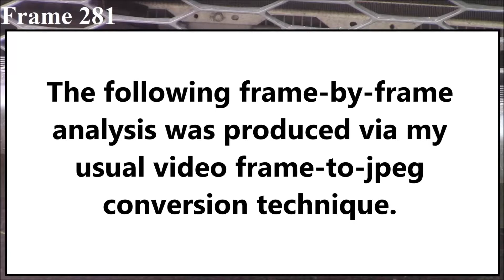Unexplained Phenomenon Part 2: March 23rd 2019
This sequence reveals another small object with a bizarre, ghostlike, property.  It would have gone unnoticed in real time, thus the high strangeness of this phenomenon has only been revealed through the use of zoom & slow-motion.  The original video was shot at a rate of 25fps.